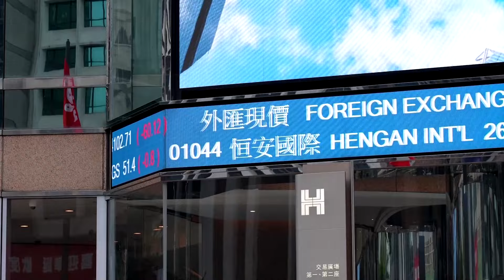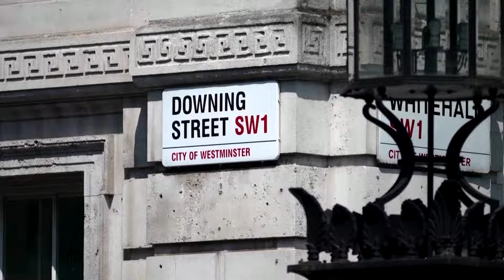Business Lookahead: Growth, shops and rates | REUTERS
From China's GDP figures to retail sales data in the US, here are the business and finance stories to watch out for.